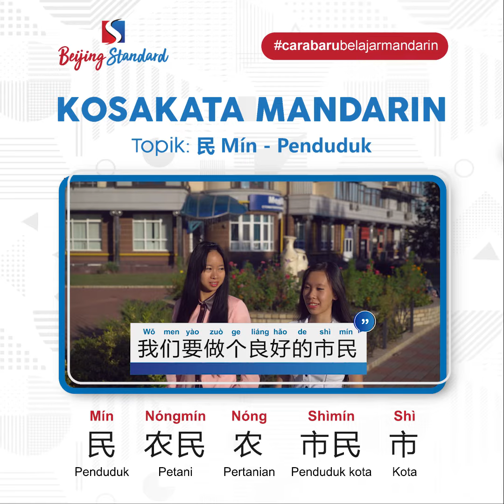Belajar Kosakata Harian Bahasa Mandarin | Penduduk Disertai Contoh Pasangan Kata dan Kalimatnya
大家好！Waktunya belajar Kosakata mandarin guys!  Kali ini kita akan membahas mengenai kata Penduduk yang dalam Bahasa Mandarin yaitu  民 Mín . Yuk kita simak langsung penjelasannya!

Huruf Mandarin yang dipelajari:
民 Mín : Penduduk
农民 Nóngmín : Petani
农 Nóng : Pertanian

Contoh kalimatnya:
每一粒米都是农民的辛苦而来 Měi yí lì mǐ dōu shì nóngmín de xīnkǔ ér lái : Setiap butir beras adalah hasil kerja keras petani.

市民  Shìmín : Penduduk kota
市 Shì : Kota

Contoh kalimatnya :
我们要做个良好的市民 Wǒmen yào zuò ge liánghǎo de shìmín : Kita harus menjadi penduduk kota yang baik.

国民  Guómín : Penduduk negara
国 Guó : Negara

Contoh kalimatnya:
我们国家的国民非常多 Wǒmen guójiā de guómín fēicháng duō : Penduduk di negara kita sangat banyak.